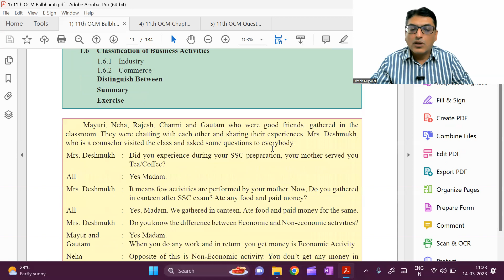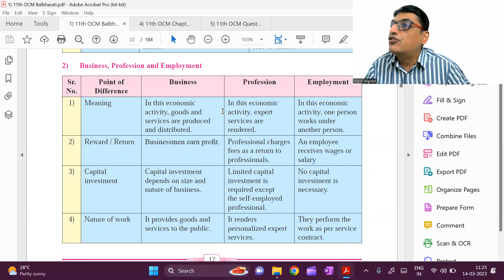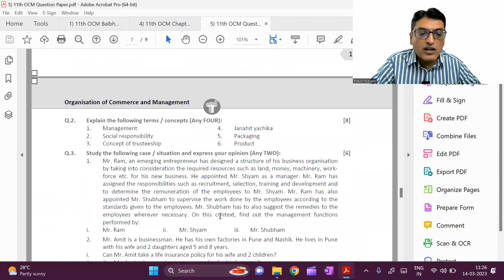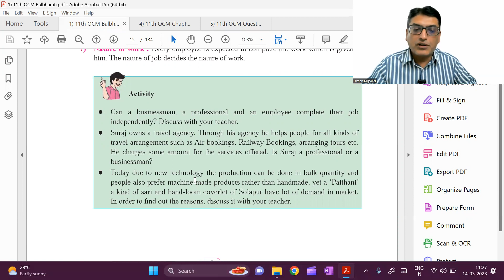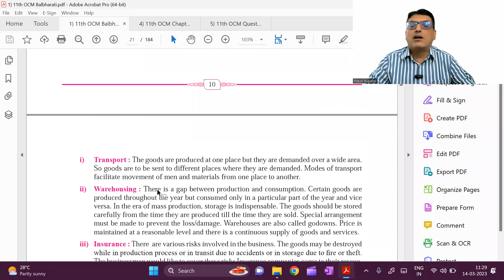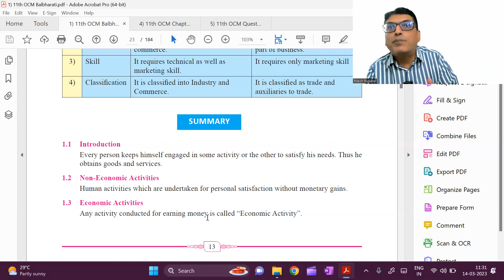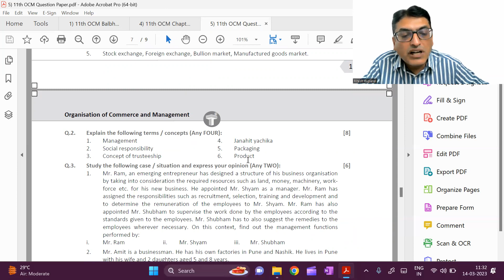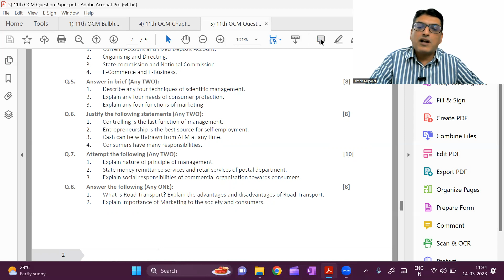11th OCM | Ch.1 | Introduction to Commerce and Business Important Questions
In this video I have taken the 11th OCM | Ch.1 | Introduction to Commerce and Business Important Questions.